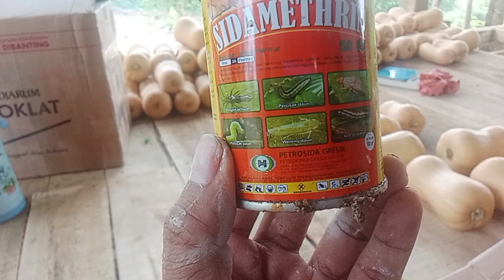Perawatan Tanaman dengan Pestisida Lawas yang Masih Ampuh